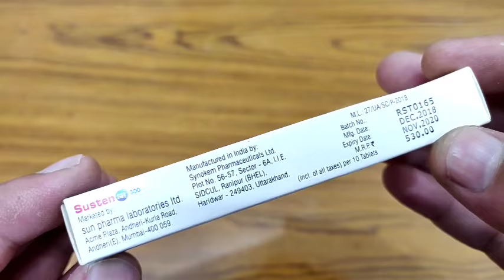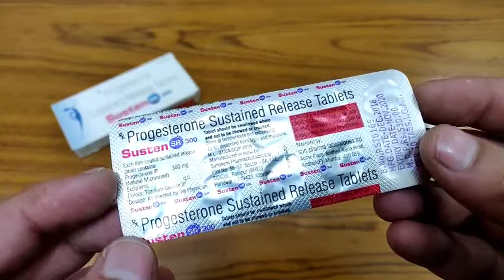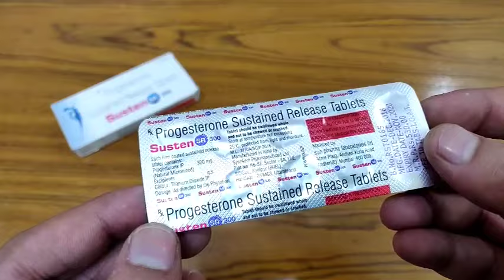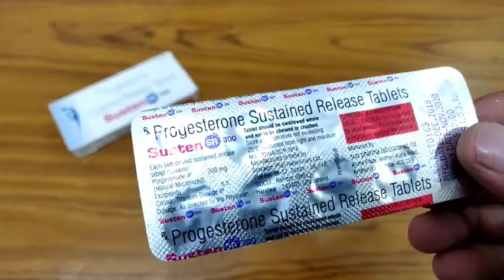Susten SR 300 Tablet|प्रेगनेंसी में दी जाने वाली दवाई इसके फायदे और इसके नुकसान|In Hindi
This video is all about,Susten sr 300mg Tablet ,how to use,how to take,effects or Side-effects,Precautions,Uses,Price,Contents?Ise kis lye use kya jata hai? क्या सच में, Susten Sr 300mg Tablet, ki help se aap video me di gai problum ko khatam kr skte hain ya nhi, आइये जानते है हिंदी मे ?Saare jawab is video main. || Full Review in Hindi||